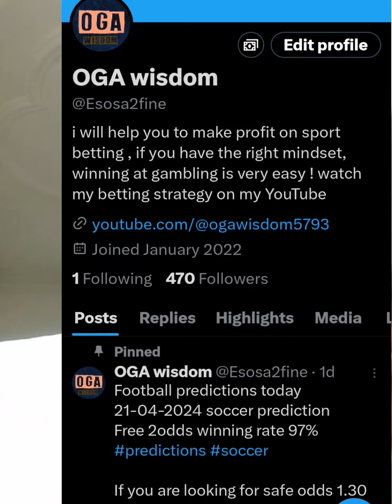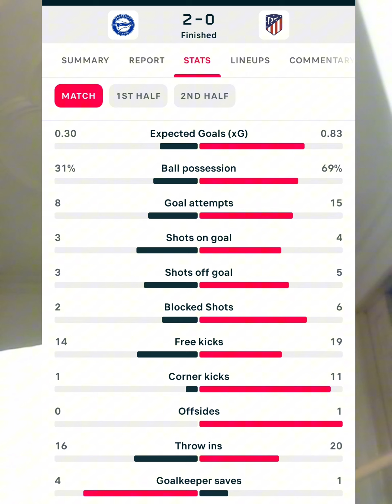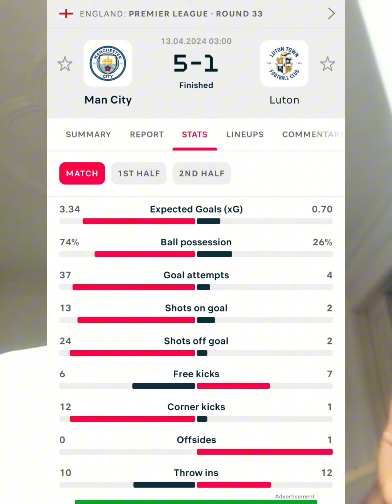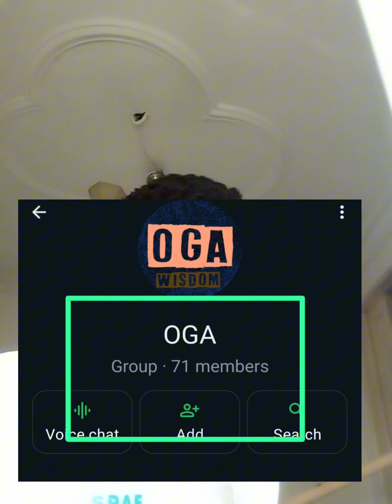Profitable and easy football betting strategy you can't lose -shot on target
never doubt OGA wis